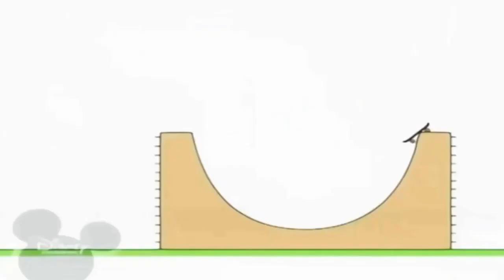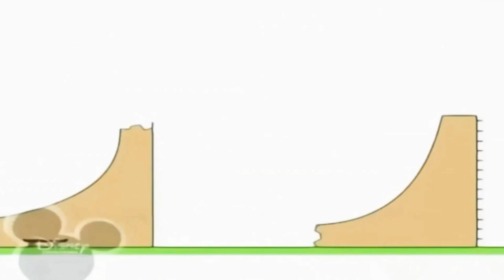22 лютого 2023 р.